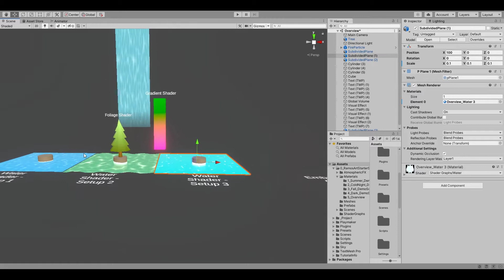Minimalist Shader Starter Pack - Overview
A quick overview of the Minimalist Shader Starter Pack.